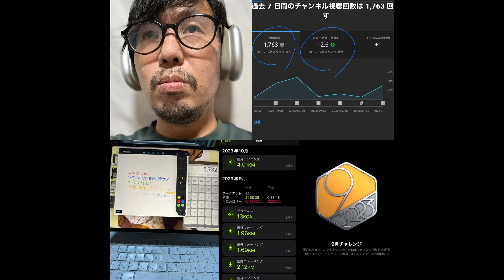231001WeeklyPodcast..週間再生・節約・ラン＆ウォーク結果〜